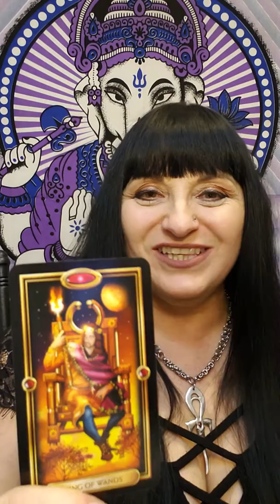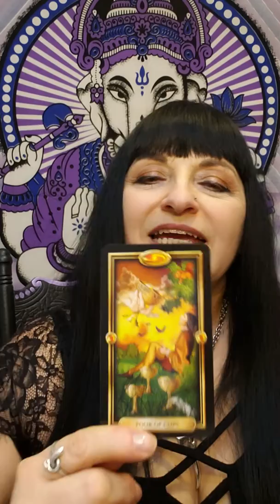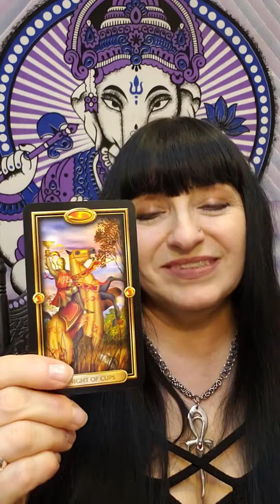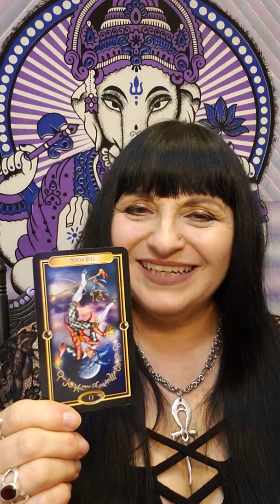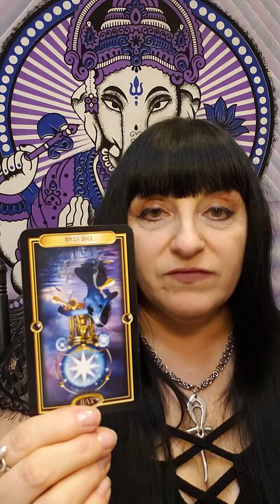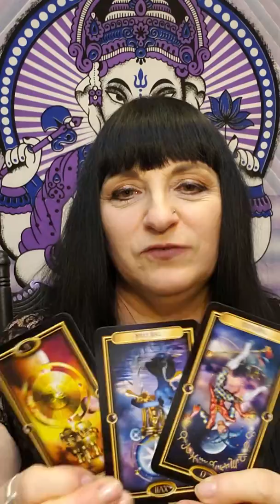"Awakening Your Consciousness" Reading for March 4th, 2019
This is your weekly tarot reading for all who are enlightened, awakened or going through their awakening.
If you would like to schedule a private reading session for in person, phone or Facetime please go to my
Be Blessed!